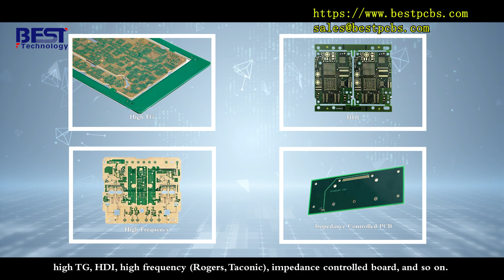Best Technology One-Stop Electronic Circuit Solution Provider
As a one-stop PCB supplier in Asia, Best Technology is committed to being your best partner for advanced, high-precision factor circuit boards, such as thick copper plates, mixed layer, high TG, HDI, high frequency (Rogers, Taconic) , Impedance control board, etc.
If you want to know more about PCB products, you can learn more on the website.